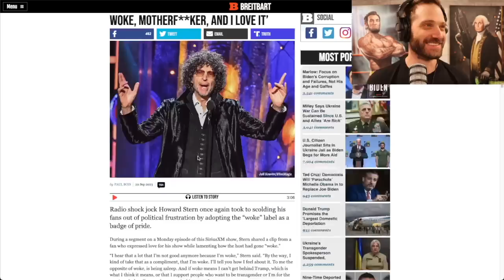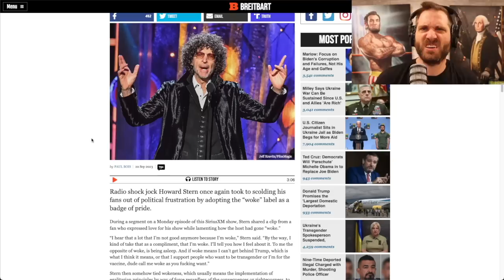Howard Stern Proves How Woke He Is By Getting Another Jab?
Paid advertisement from:
Try NMN (Anti-Aging & NAD+ Booster): (BUY TWO GET ONE FREE FOR 48H)
pomp code: SALTY10